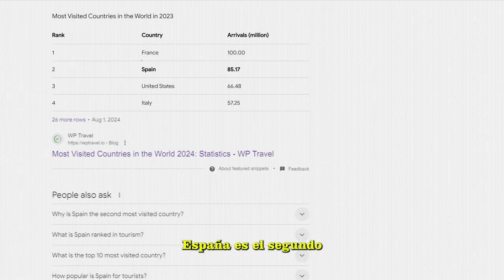Protests against TOURISM in SPAIN. What’s happening? | News In Spanish with English Subtitles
👇🏼Download the Spanish free study guide to help you learn Spanish faster

🔊 Spanish listening practice opportunity! As Spain faces protests against tourism, we bring you front-row insights from the locals. This video is perfect for Spanish language learners looking to improve their comprehension skills in a real-world context.

🇪🇸 Filmed in slow Spanish and accompanied by subtitles in Spanish (also English subtitles available), this video ensures you can follow along easily and pick up new vocabulary. Whether you’re a beginner or an intermediate student, you'll find valuable language practice that connects you with current Spanish social issues.

👂 Listen to an authentic Spanish speaker discuss the tourism's impact on Spanish cities. Learn Spanish while you learn about Spanish culture.

📚 Key Features:
Slow-paced Spanish for clear understanding
Spanish and English subtitles to aid learning
Real-life context to boost listening skills
Discussion of contemporary issues in Spain
💡 Perfect for students, teachers, and anyone interested in Spanish language and culture.

INDEX
00:00 Intro
00:26 Some facts
01:17 Reason 1
02:42 Reason 2
03:21 Reason 3
04:38 Reason 4
05:13 Reason 5
07:10 What Spaniards think
08:47 My personal opinion
09:37 Questions for you